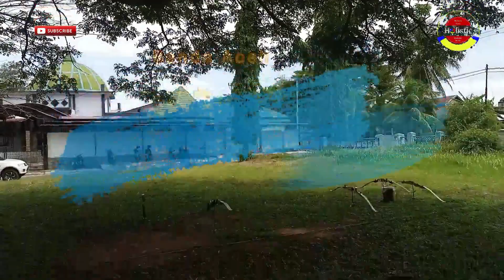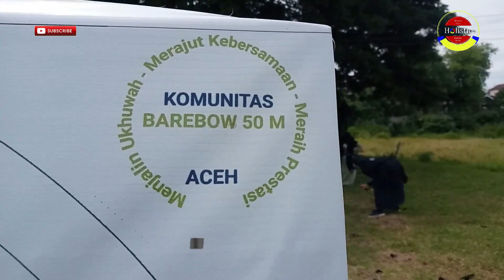Manfaat Olahraga Panahan Baik Untuk Otot dan Kesehatan Mental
olahraga ini tak sepopuler olahraga lainnya. Padahal gerakan tubuh yang dilakukan saat memanah bermanfaat untuk tubuh bagian atas serta kesehatan mental. Selain itu, panahan adalah olahraga yang juga merupakan bagian dari tradisi. Contohnya di Inggris, memanah sudah ada sejak 10.000 tahun lalu. Sementara dalam agama Islam, memanah dan berkuda adalah olahraga yang dianjurkan oleh Nabi Muhammad SAW. Bahkan memanah bisa dilakukan siapa saja. Anak-anak, orang dewasa.

Olahraga yang bisa membakar kalori kedua terbanyak setelah marathon adalah memanah. Seluruh gerakan yang dilakukan saat memanah mulai dari menarik panah hingga berjalan mengambil busur di area target bisa membakar hingga 1.084 kalori.

Manfaat memanah tentu saja dapat membangun kekuatan otot karena olahraga yang satu ini membutuhkan ledakan energi dari otot core. Mulai dari menarik panah, memberi tekanan pada otot yang digunakan, serta memastikan pundak tetap stabil.

Dalam satu gerakan panahan otot yang digunakan sangat banyak. Mulai dari otot sekitar dada, tangan, lengan, juga punggung bagian atas. Postur yang tepat serta repetisi selama melakukan olahraga memanah akan memperkuat otot dan jaringan di sekitarnya.